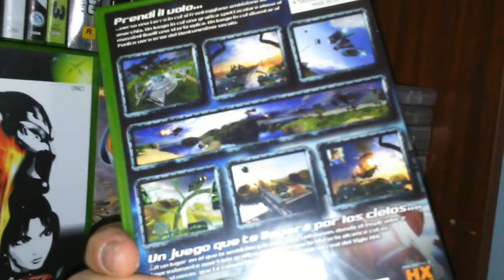YAGER para XBOX Original - Partida - Gameplay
Hola chicos, qué tal!! Aquí os traigo un juego bastante desconocido del catálogo de la Xbox original y que me ha dado horas de diversión por lo bueno que es y lo bien hecho que está. Espero que os guste, un saludo!!